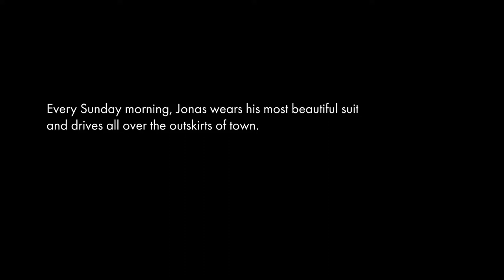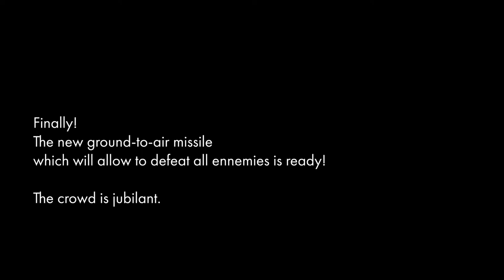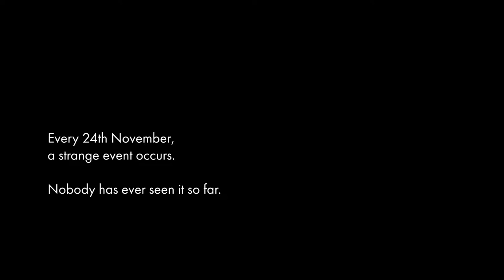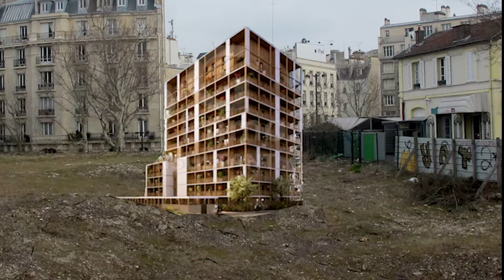From there and nowhere chronicles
Short film by Jérémy Griffaud

« From there and no-where chronicles» is a collection of animated short stories depicting an imaginary outskirt. Roads roundabouts, shopping areas and pastureland embody here a certain idea of «Beyond the outskirts»